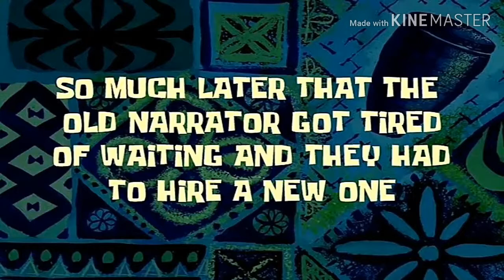MY SISTER DO MY FISHY MAKE - UP ( ASSUMPTIONS )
FREE SHOUT OUT COMMENT YOUR NAME